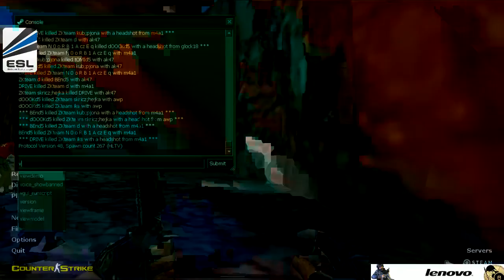LENOVO Cup CS 5on5 - ćwierćfinał - ZKteam vs. Drunken Five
Komentuje: Maciej "Morgen" Żuchowski.